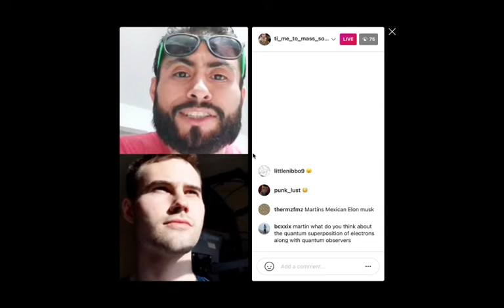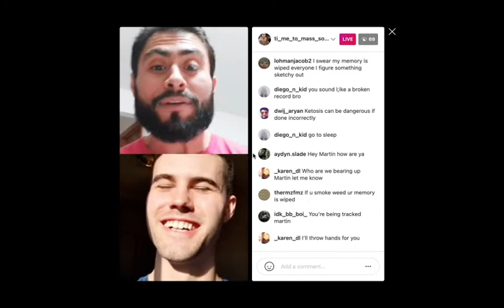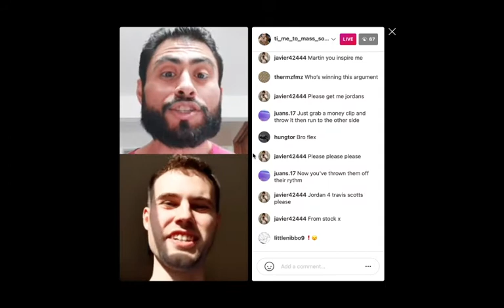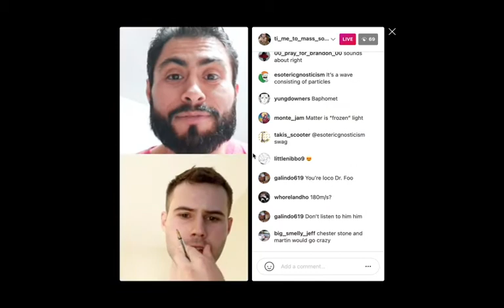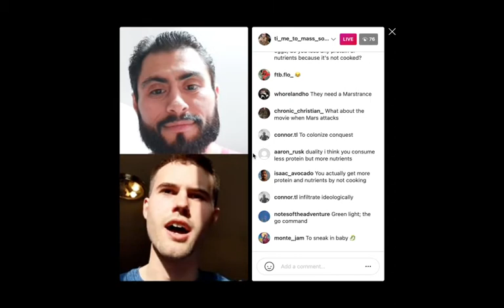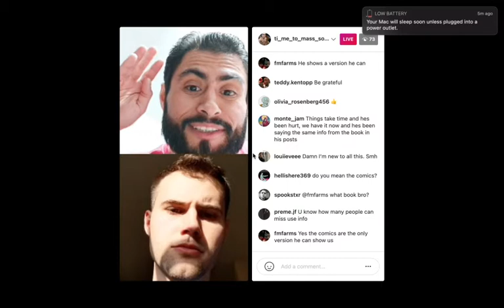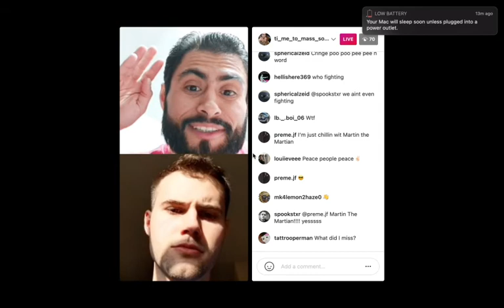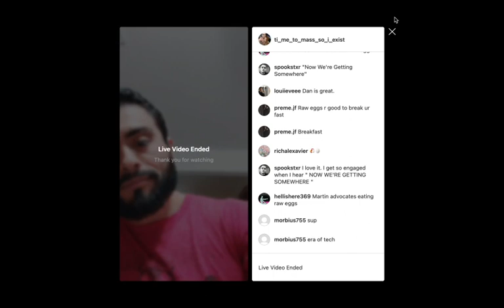Dan's Great Convo With Martin Cabello III -- 01/09/2021 [freezes at 36:53 , resumes 46:13]